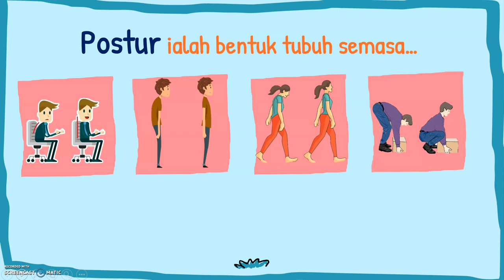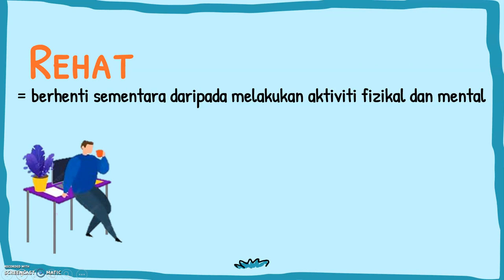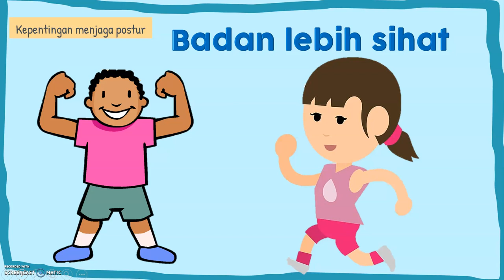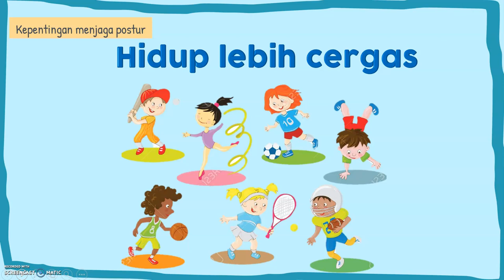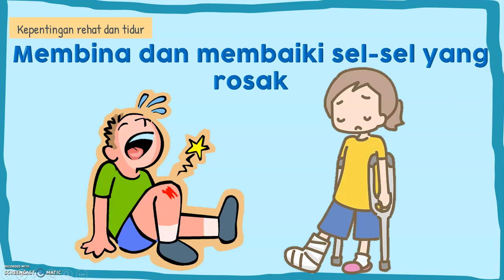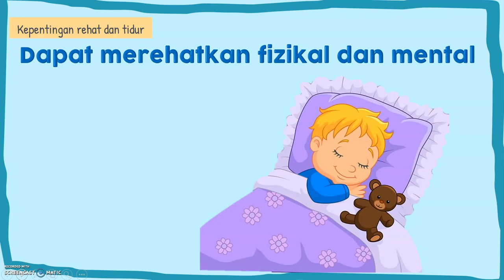PENDIDIKAN KESIHATAN TAHUN 2: Kepentingan Menjaga Postur, Rehat dan Tidur - bersama Teacher Nina